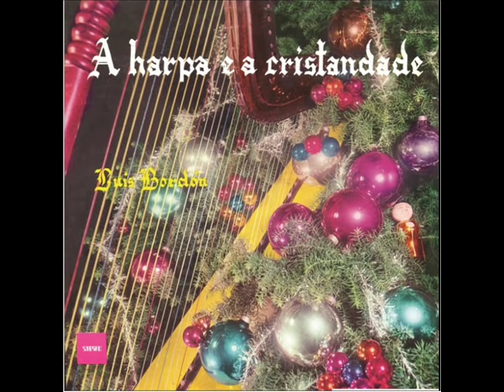A Harpa e a Cristandade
Este CD está em stereo, pode perceber que a música está nítida, vale a pena conferir...